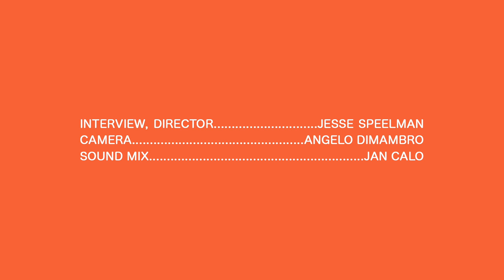Echosmith - Streaming Services - Real Feels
Sydney and Jamie Sierota talk about the pros and cons of the streaming industry, and whether or not there is an answer for music sales in it.